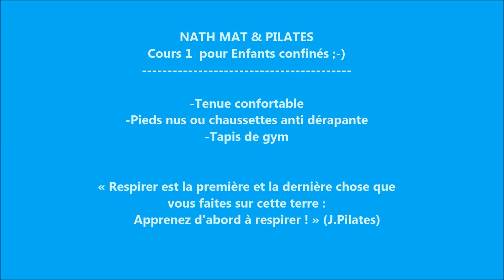NATH MAT & PILATES 🌞Cours 1 pour Enfants👫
Bonjour,
je suis Nathalie, prof de Pilates
 (Méthode douce de renforcement musculaire et de souplesse articulaire).
Je vous propose des Cours débutants/ Intermédiaires 🏆
Des exercices pour tous et  adaptables selon son niveau.👍

et à me contacter si besoin de renseignement

MERCI @ CEUX QUI SOUHAITENT ME SOUTENIR EN APPORTANT LEUR CONTRIBUTION.💓
Participation libre et anonyme en cliquant sur le lien :⤵️

N'hésitez pas à me laisser un commentaire sous cette vidéo si vous avez des questions ou des suggestions, je me ferai un plaisir de vous répondre.
 Et…. Merci de LIKER  la vidéo  et de la partager si vous le souhaitez 😍

           « Respirer est la première et la dernière chose que vous faites sur cette terre :
                            Apprenez d'abord à respirer ! » (J.Pilates)